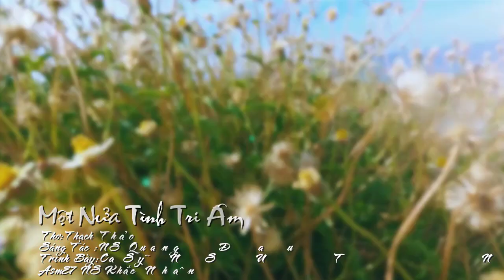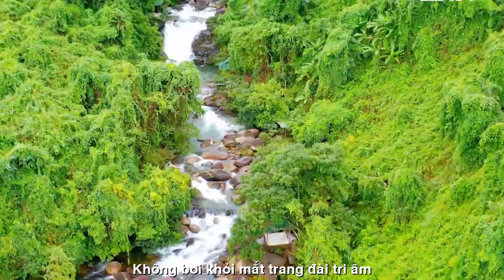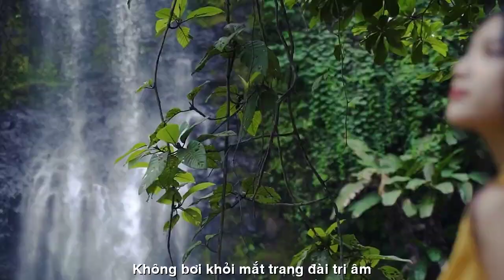[OFFICIAL MV]MỘT NỬA TÌNH TRI ÂM||THẠCH THẢO-NSUT NGỌC TUYỂN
TÁC PHẨM:MỘT NỬA TÌNH TRI ÂM
THƠ:THẠCH THẢO
SÁNG TÁC:NS QUANG DAU
TRÌNH BÀY:NSUT NGỌC TUYỂN

TRI ÂM
Tôi-người nửa bạn nửa yêu
Nửa mưa nửa nắng. Nửa liều nhớ thương.
Nếu mai tình có đôi đường
Vẫn còn chút xíu. Trầm hương. Thơm hoài.
Hồn tôi sao mãi tù đày
Không bơi khỏi mắt trang đài tri âm.
Masteri Thảo Điền ngày 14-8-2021